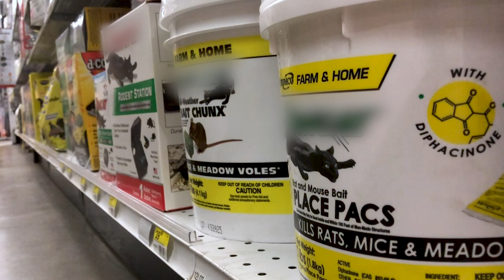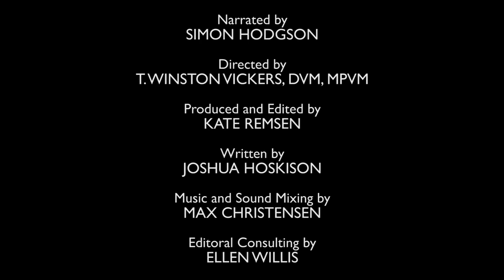California Mountain Lions, Episode 6: Through the Food Chain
"At the top of the food chain, mountain lions help establish a stable ecosystem which creates a trickle-down effect; their prey can also affect them by exposing them to pathogens and toxins."

California Mountain Lions is an 8-episode mini-series illustrating the nature of mountain lions in California. Here, we hope to educate viewers on the importance of mountain lions to the ecosystem and what we can do to prevent their decline in our state.

To find more episodes and information on California Mountain Lions,